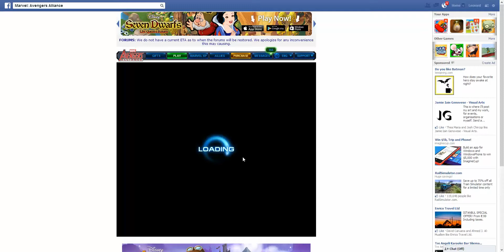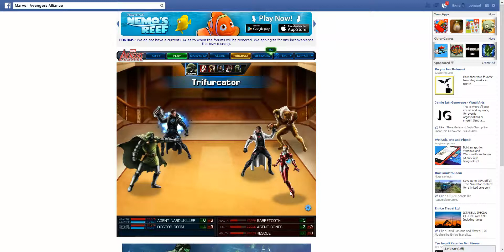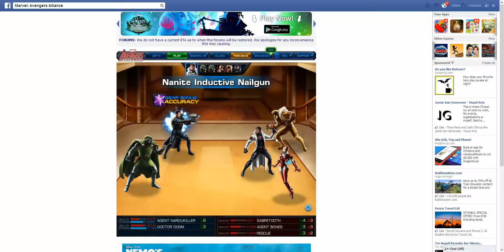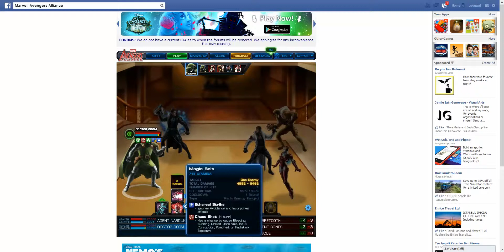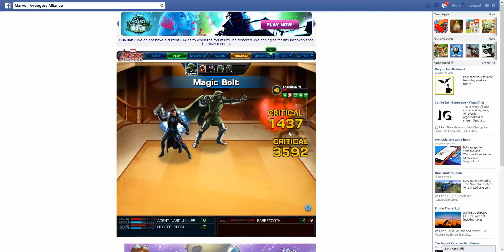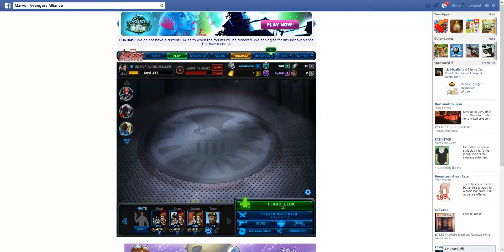Easy win with Doctor Doom - Marvel Avengers Alliance!